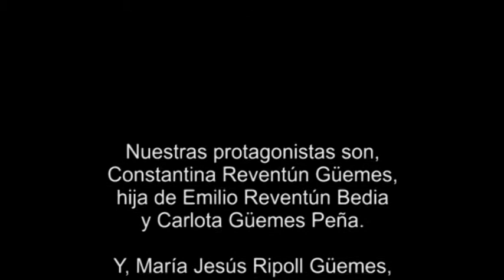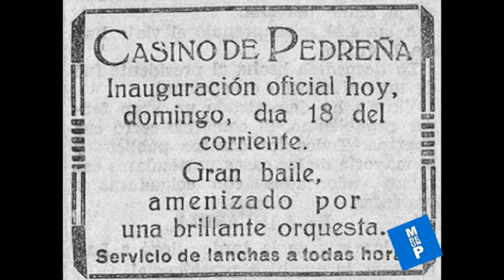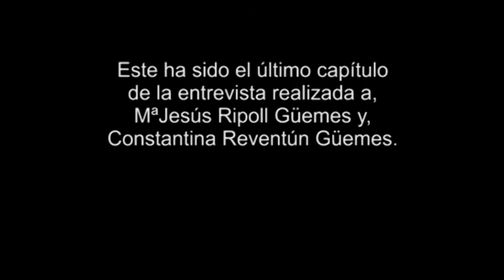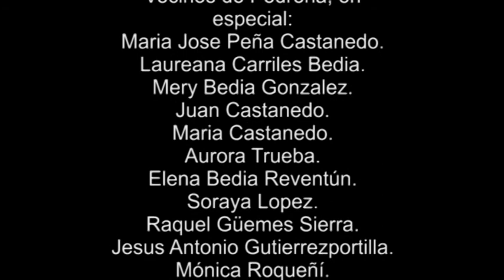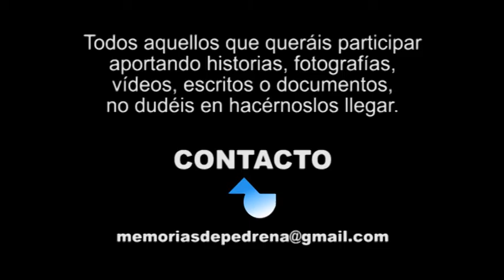MEMORIAS DE UN PUEBLO: PEDREÑA (cap.4).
Último capítulo, de la entrevista realizada a, Maria Jesús Ripoll Güemes y, Constantina Reventún Güemes.

En esta ocasión, nuestras protagonistas nos hablan del Monte Molinos, cuando los vecinos de Santander, cruzaban en lancha para merendar con vistas a la Bahia.
También nos hablan, de cómo se divertían en aquella época, los bailes en Casa Higüera y en, El Casino de Pedreña.
Nos cuentan, como era dar a luz en aquella época, con la ayuda de las parteras y, con suerte de un practicante.
Y como broche final, nos hablan de la mar, de lo dura que era la vida y, de lo que las tocó trabajar.